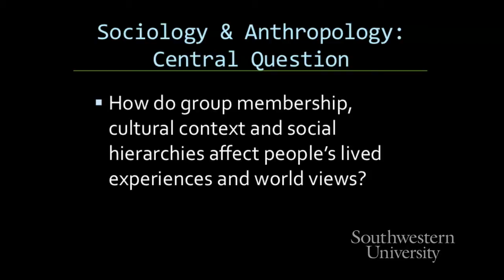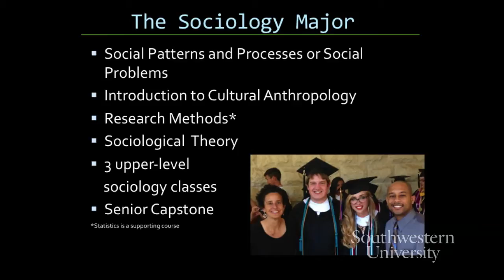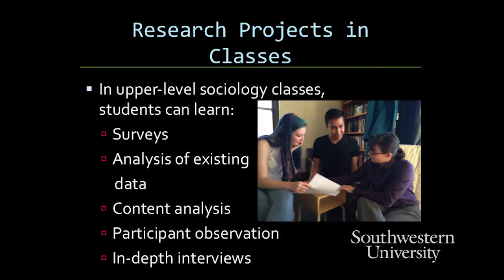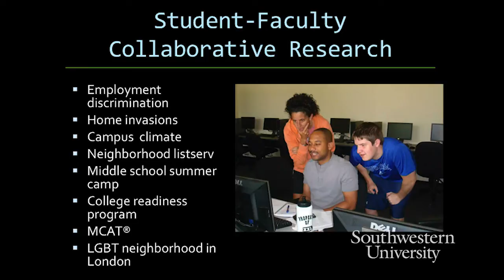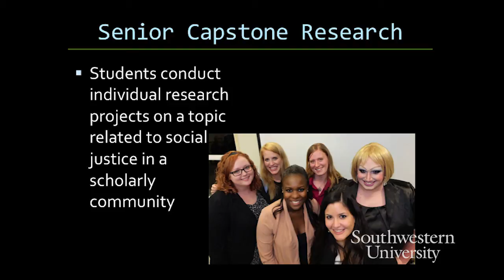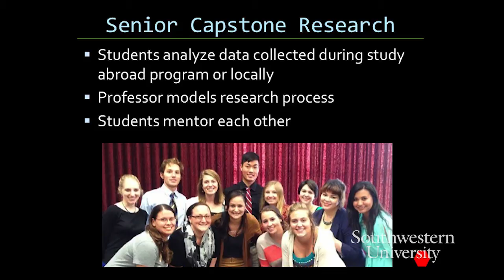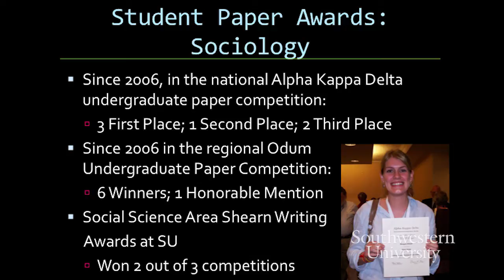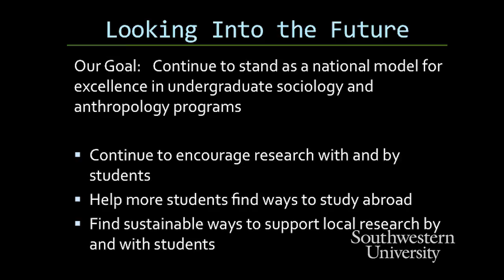Introduction to the Sociology & Anthropology Department